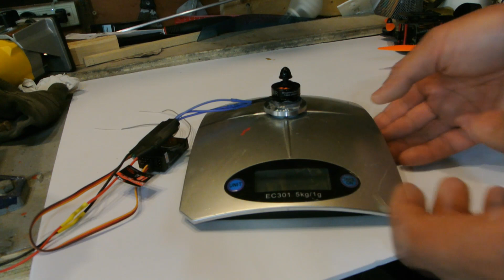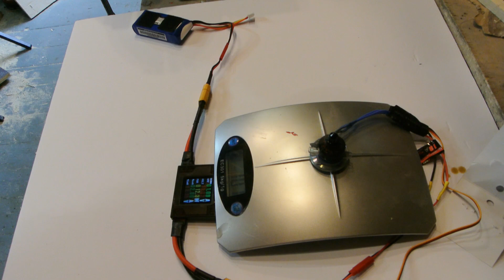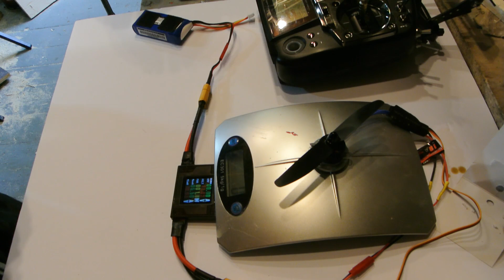ZMR 1804-2400kv Motors Review and Thrust Test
This is a review of the ZMR 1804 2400kv brushless outrunner.  They are also known by the RCX 1804 label as well.  So far they have been good on my 250 quadcopter but there are some slight quality control issues but for the price they are pretty good.

The thrust test was done at the mid throttle point 50% (typical hover for a quadcopter) and at full throttle with 2 blade and 4 blade gemfan 5030 propellers.  The results were interesting.